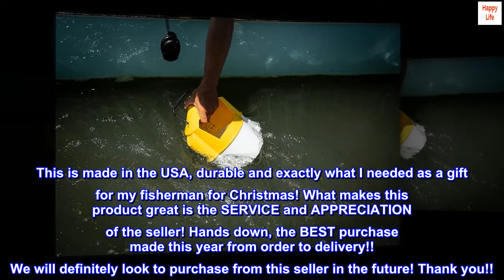Frabill Flow-Troll Magnum Minnow Bucket, 10-Quart, White/Yellow (451200)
Frabill | Trusted By Anglers Since 1938
Dimensions: 14" x 11.5" x 9" | Bait Type: Minnow | Capacity: 10 quarts | Saltwater & Freshwater Tested
America's favorite minnow bucket | Extra-large size holds more bait | Keeps live bait healthy without the need of an aerator
Self-closing lid and locking door conveniently situated on top

What makes this product great is the SERVICE and APPRECIATION of the seller
This is made in the USA, durable and exactly what I needed as a gift for my fisherman for Christmas! What makes this product great is the SERVICE and APPRECIATION of the seller! Hands down, the BEST purchase made this year from order to delivery!! We will definitely look to purchase from this seller in the future! Thank you!!